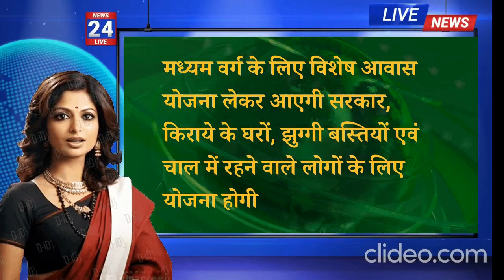Budget 2024 highlights | budget important points 2024 | Key Features of Budget 2024-2025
Budget 2024 Key Highlights hindi | budget important points 2024 | budget main points 2024

budget 2024
budget 2024 india
budget highlights 2024 in hindi
budget highlights 2024 india
budget highlights
budget highlights india
budget highlights agriculture
budget highlights aaj tak
budget announcement highlights
budget 2024 highlights trinidad and tobago
budget news 2024 in hindi
budget news 2024 highlights
Budget 2024 Highlights & Announcements
Interim Budget 2024: Highlights
Income Tax Budget 2024 Highlights
Key Features of Budget 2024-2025
Highlights of the Interim Budget 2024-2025
In Nirmala Sitharaman's Budget, No mChange In Tax Slabs
Budget 2024 Income Tax Slabs Highlights
Interim budget focuses on innovation, developing trade and investment corridors, says Snapdeal Co-founder Rohit Bansal
‘Anticipation for FAME extension remained unmet,’ says Adarsh Somani
Interim budget promises a bounty of promises to agriculture sector, says Crystal Crop MD
Embracing Digital India propels into a global digital forefront, says PB Fintech CEO